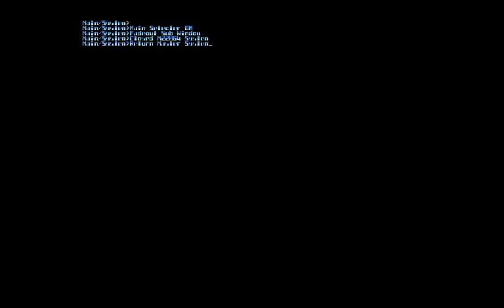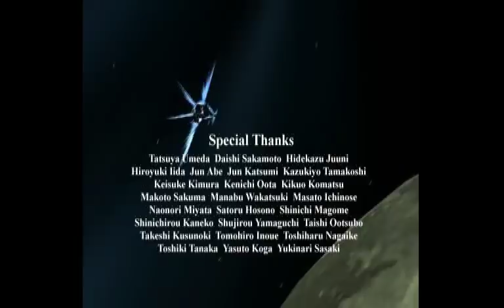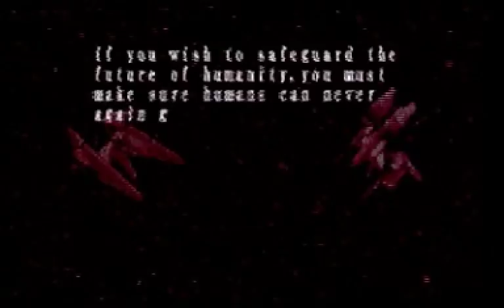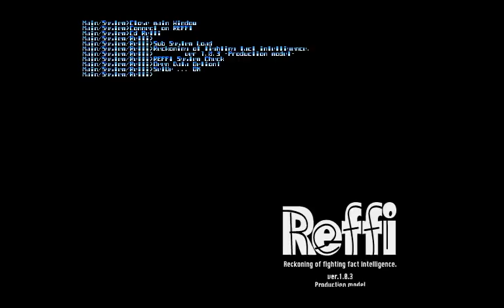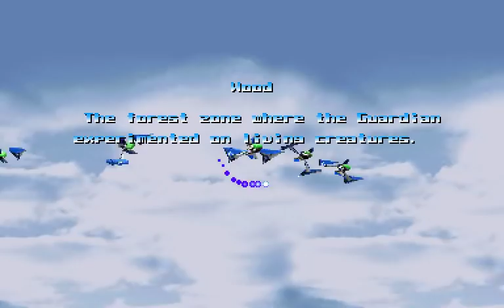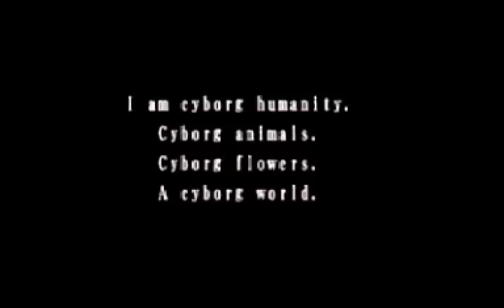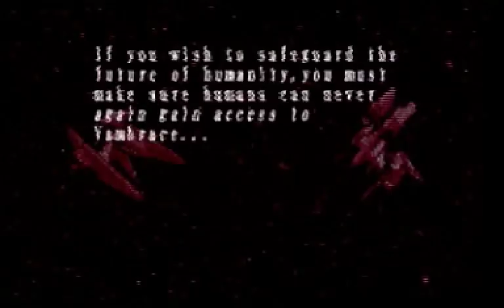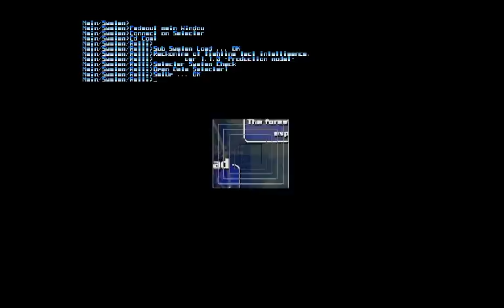PSX Longplay [043] Thunder Force V - Perfect System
I did two playthrough just to show off the good/normal and best ending.

33:48 Second Playthrough (Hard) -